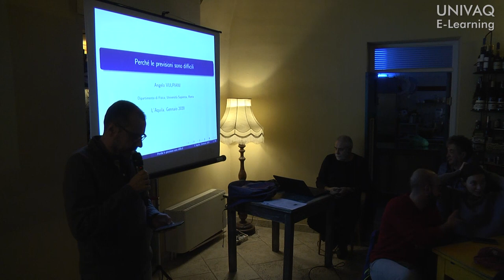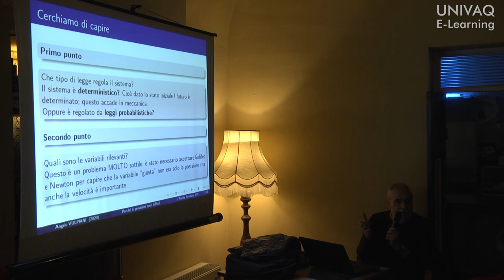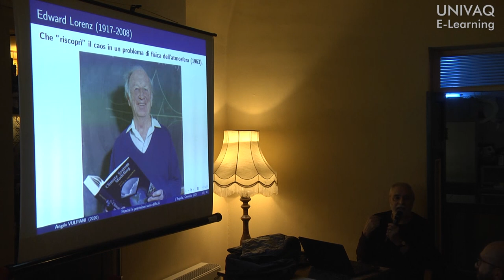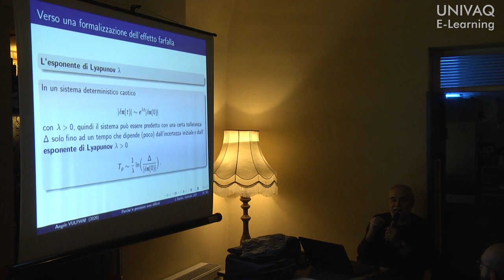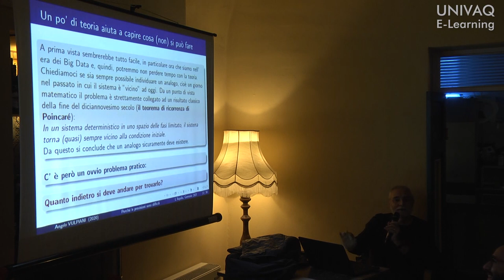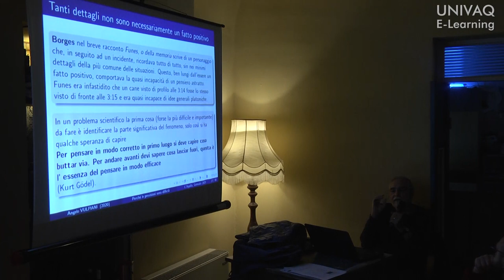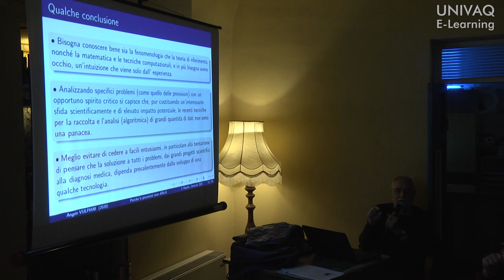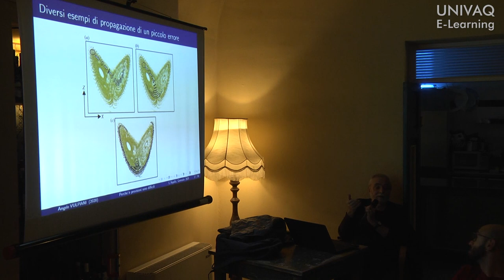Angelo Vulpiani sulle predizioni in ambito scientifico - 15/01/2020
Angelo Vulpiani, fisico teorico all'Università La Sapienza di Roma, sulle difficoltà delle predizioni in ambito scientifico. Oggi molti sostengono di potere, con qualche algoritmo, predire tutto, dal meteo a come investire in borsa. Se non ci si vuole affidare a pseudo esperti è necessario chiarirsi le idee riguardo i diversi tipi di previsione: semplice, difficile ma possibile e impossibile. In ordine crescente di difficoltà: moto dei proiettili e dei pianeti, le maree e la meteorologia, i terremoti e la finanza. Un aspetto di grande attualità (e non solo accademica) è se si possa fare a meno dei modelli matematici nelle predizioni e magari optare per una nuova scienza basata esclusivamente sui dati.